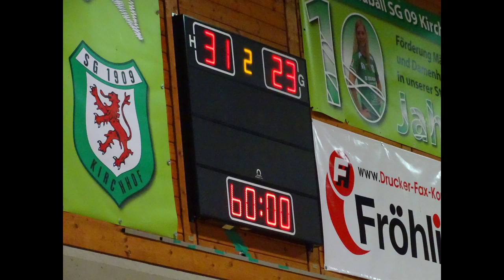mJSG Melsungen/Körle/Guxhagen vs. ART Düsseldorf (JBLH 2015/2016)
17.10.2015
Mit einem deutlichen 31:23 siegten unsere Jungs im 3. Heimspiel. Die erfolgreichste Torschützen war Jan Grolla und Felix Kerst, außerdem trumpfte Marian Mügge im Tor mit 21 Paraden auf.

Statistik (Quelle: MT Melsungen)
mJSG: Mügge (21 Paraden / 23 Gegentore), Suck (n. e.); Rudolph (1), Golla (4), Rulff (1), Ludwig, Alter, Ignatow (1), Kerst (7/4), Buchholz (1), Weiß (4), Backs (3), Grolla (9).

ART: Eul (2 P. / 7 G.), Steinhauer (10 P. / 24 G.); Schiffmann (1), Sobierajski, Lenzen, Krölls, Jennes (2), Brinkhues (2), Prior (2), Rennings (2), Müller (2), Thole (1), Feld (5/3), Middell (6).

SR: Böhme / Rudolph (Altenburg) – Z: 160 – Strafen: 10:10 Minuten – 7m: 5/4:5/3.
Musik von:
The 126ers